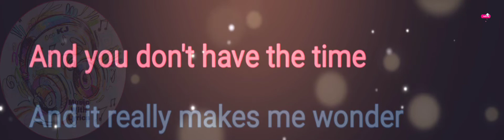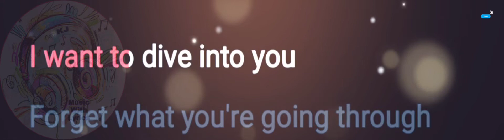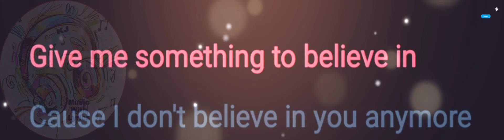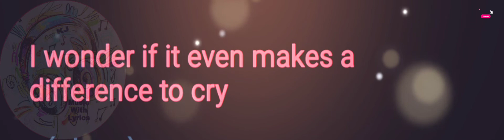Makes me Wonder | Maroon 5 | Lyrics Video